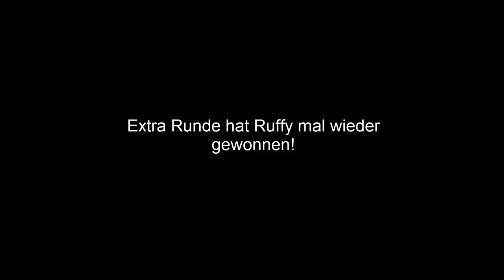Dopebrothers Stierkampfevent 01.11.2015